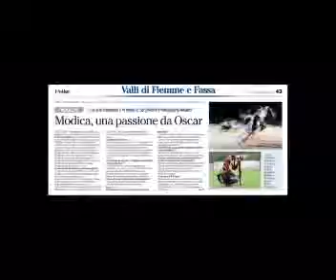Federico Modica | Strike! 2016